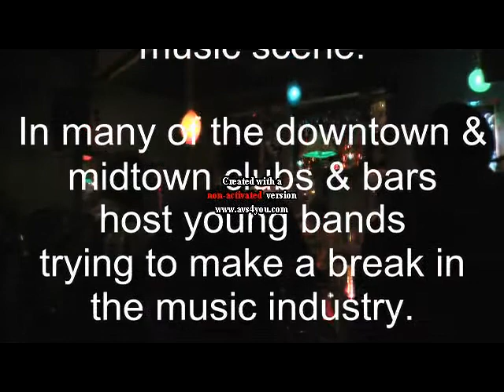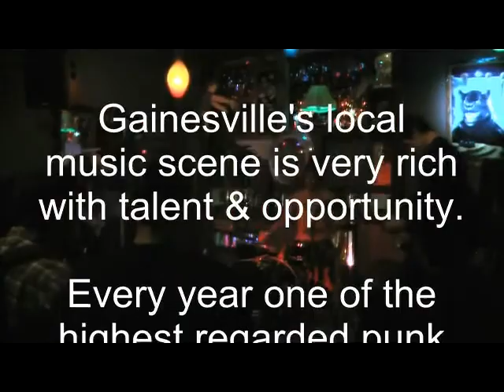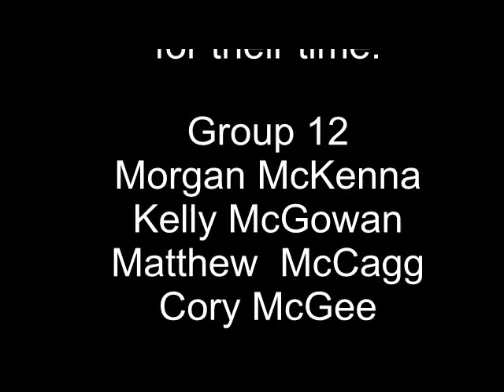Group 12, Fall 2010, "Douglas Shields & the X-factors"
Group 12.qt